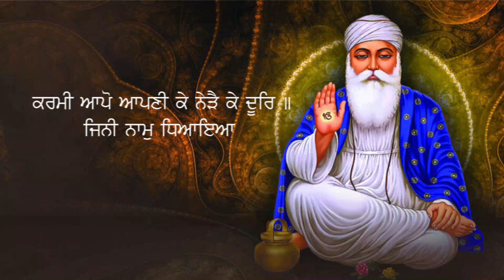Jap Ji Sahib | ਜਪੁਜੀ ਸਾਹਿਬ | Japji Sahib Nitnem